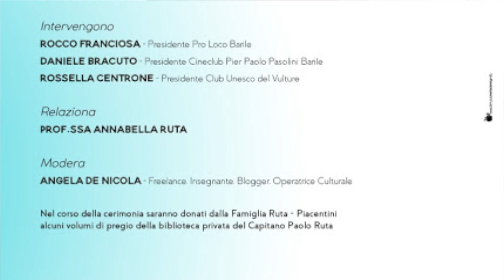TG7 Basilicata Pro Loco Barile. Rocco Franciosa su "Il Capitano di Cavalleria Paolo Ruta..."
Rocco Franciosa - Presidente Pro-Loco Barile.
Il Capitano di Cavalleria Paolo Ruta e la sua indipendenza di pensiero attraverso le memorie tra il 1943 e il 1947 è il titolo dell'iniziativa promossa dalla Pro Loco Barile con il Comune di Barile, il Club Unesco del Vulture e il patrocinio di Apt Basilicata, Regione Basilicata, Ente Pro Loco Italiane e Pro Loco Basilicata che si è  svolta alla presenza della figlia professoressa Annabella Ruta, storico dell'arte e Presidente onorario Pro Loco Spinazzola.
Alla cerimonia egregiamente coordinata da Angela De Nicola, operatrice culturale, sono intervenuti il Sindaco Antonio Murano, il Presidente Pro Loco Barile Rocco Franciosa e la Presidente del Club per l' UNESCO del Vulture Rossella Centrone, i quali hanno sottolineato l'importanza di portare avanti l'attività di recupero della memoria storica e la valorizzazione di personalità lucane che hanno dato lustro alla nostra terra con il loro impegno come il Cavaliere Paolo Ruta.
Al termine della cerimonia la professoressa Annabella Ruta ha donato alla Pro Loco Barile Aps sei volumi di pregio di cui  "Titi Livii Patavini - Historiae Romane MDCCXXXIX Apud Franciscum Pitteri" in quattro tomi,  "Degli Elementi della Geometria Piana composti da Euclide Megarese e tradotti in Italiano ed illustrati da D. Pietro Di Martino Libri VI in Napoli MDCCCI nella stamperia di Paolo Severino" e "Damiano - Storia di una famiglia narrata da Giulio Carcano aggiuntovi Selmo e Fiorenza racconto campagnolo dello stesso - Firenze Felice Le Monnier 1858" della Biblioteca privata del Cavaliere Paolo Ruta nato a Barile (Pz) il 21 Agosto 1913 "nella casa posta in Via Annunziata al numero ventiquattro" come recita il suo atto di nascita e morto a Roma il 18 ottobre 1999.
La Pro Loco "Antonio Paternoster" Barile Aps in segno di riconoscenza e gratitudine attraverso il Presidente Rocco Franciosa ha consegnato alla professoressa Annabella Ruta la tessera del socio onoraria Ente Pro Loco Italiane.
Presente alla cerimonia trasmessa in diretta da TG7 Basilicata, il Luogotenente Comando Caserma Carabinieri di Barile Giuseppe Ricciato e sono intervenuti per un saluto il Presidente dell’Associazione Nazionale Combattenti e Reduci sezione di Rionero in Vulture Giovanni Marino e il segretario della Pro Loco Barile Renato Paternoster i quali hanno rivolto i complimenti per l'iniziativa promossa sottolineando l'importanza di tramandare alle nuove generazioni la storia di uomini illustri lucani e italiani per meglio conoscere il nostro paese mantenendo sempre vivo il ricordo.